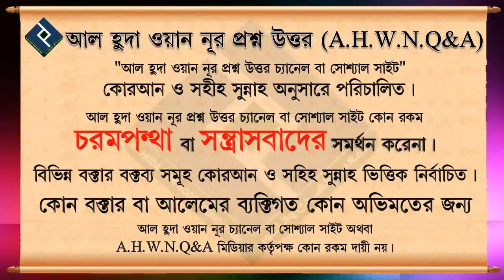বিবাহের পূর্বে প্রেম কি ইসলামে জায়েয ᴴᴰ┇শায়খ মুহাম্মদ সাকিব আল বুখারী